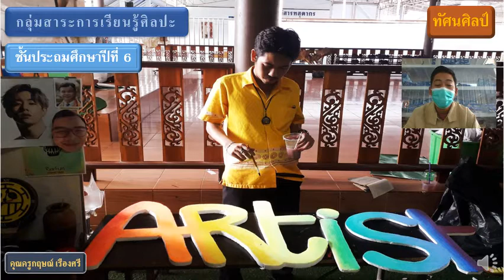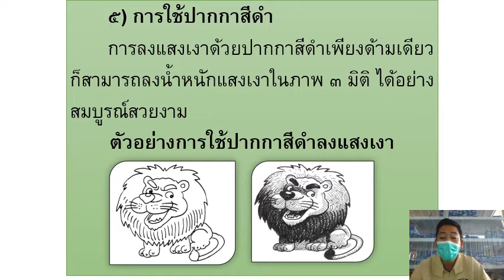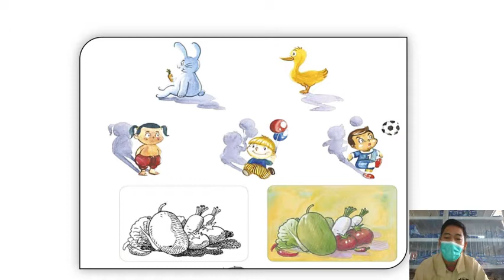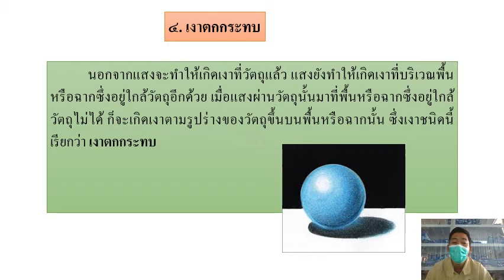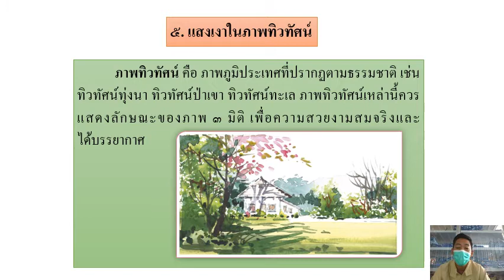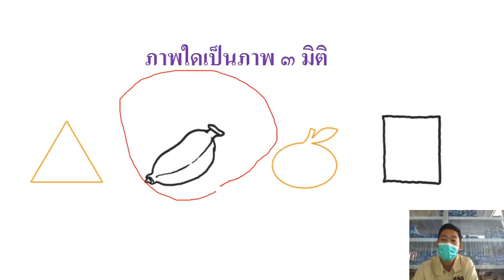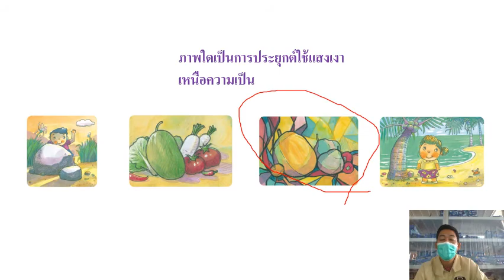22/09/2564 ป.6 วิชาทัศนศิลป์ เรื่องสองมิติสู่สามมิติ